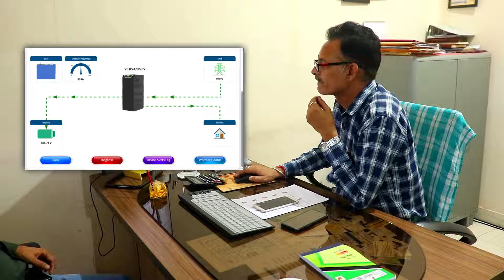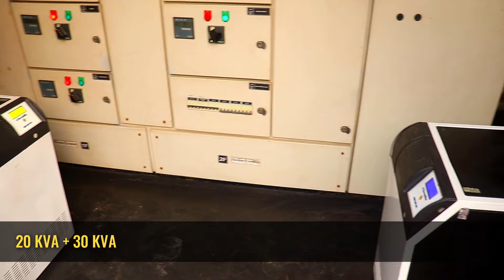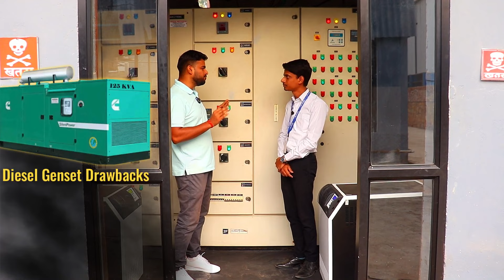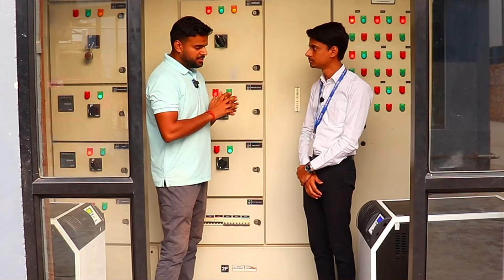70 KVA Lithium Battery ESS for Factory | Su-vastika Lithium Battery UPS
Delhi NCR Factory Swaps Diesel Generator for Cleaner Lithium Battery Bank
Su-vastika's Lithium Energy Storage System is the best alternative to diesel generators to provide power backup for industrial and commercial loads.

The Energy Storage System (ESS), developed by Su-vastika, is a rechargeable lithium battery system that stores energy from the electric grid or any renewable energy source and provides that energy back when needed.

At its plant in Bhiwadi, Rajasthan, Sun Food Tech got rid of the diesel generators and put in a Su-vastika’s 70 KVA lithium battery bank instead. The company should save about Rs. 1 lakh a month on fuel costs and the money it wastes when moving between generators thanks to this move.

70 KVA ESS consist of 70 KVA Inverter with Lithium battery bank/ Lithium battery price is reducing worldwide/ Su vastika company is the first company to install Energy storage systems in the factories/ Su-vastika UPS comes with inbuilt lithium battery as well/ ESS can be upgraded to solar power and ESS behaves like Solar Inverter or solar IPS/Su-vastika Solar Inverter/ Su-vastika solar india/ Su-vastika Lithium battery/ Su-vastika lithium battery system
power backup for factory/ power backup for hospital/ power backup for petrol pump/ Su-vastika lithium battery price is reasonable/Su-vastika solar ips/ Su-vastika lithium battery backup is compatible with Su vastika lithium inverter.
The primary component of an ESS is a LiFEPO4-based battery. Su vastika ess can be installed for hospital backup.

It is maintenance-free and noise-free. It does not cause air pollution, does not require any fuel to work and takes less space to install.

Su vastika lithium battery#ess for factory#su vastika